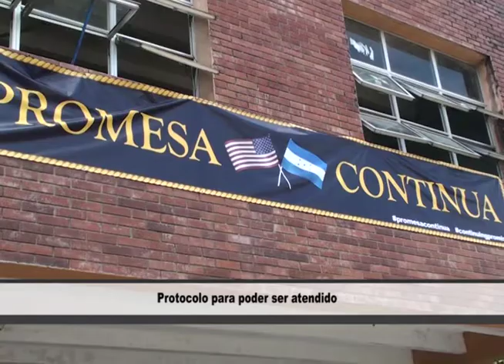Protocolo para poder ser atendido oficial garcia